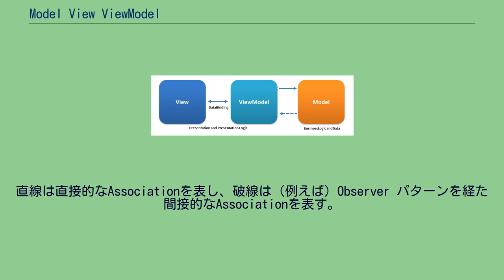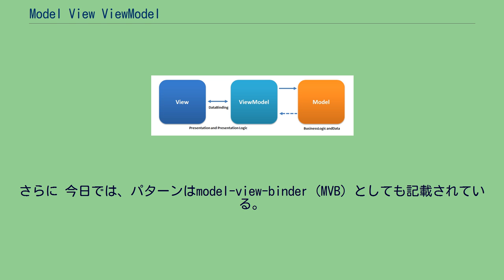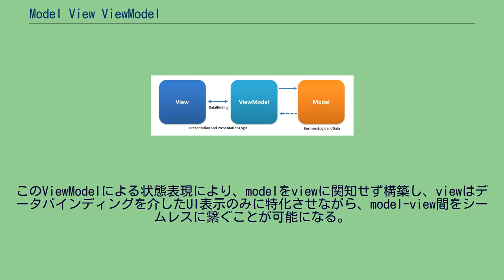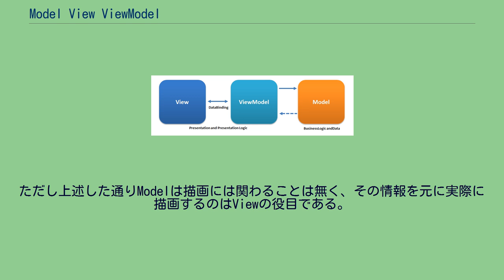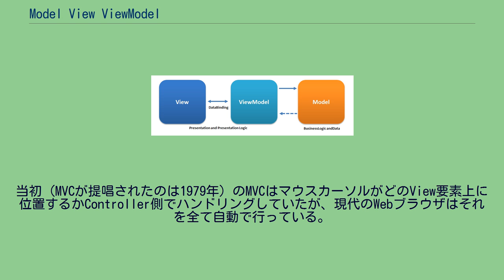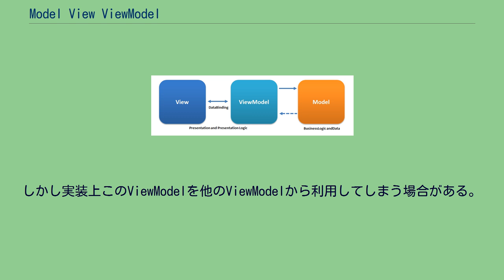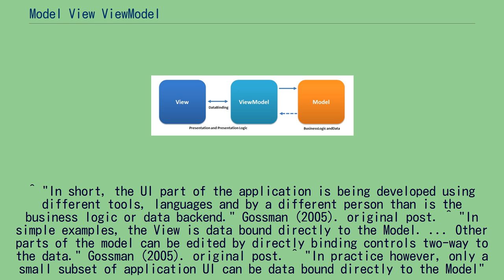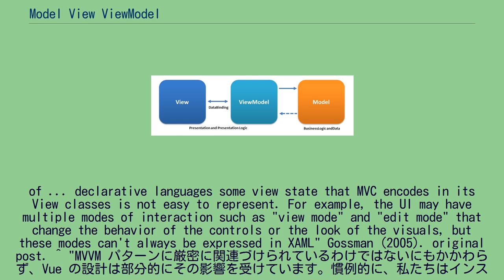Model View ViewModel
Model-View-ViewModel概念図。
直線は直接的なAssociationを表し、破線は（例えば）Observer パターンを経た間接的なAssociationを表す。
Model-View-ViewModel (MVVM、モデル・ビュー・ビューモデル) はUIを持つソフトウェアに適用されるソフトウェアアーキテクチャの一種である。
MVVMはソフトウェアをModel・View・ViewModelの3要素に分割する。
プレゼンテーションとドメインを分離し（V-VM / M）また宣言的Viewを分離し状態とマッピングを別にもつ（V / VM）ことでソフトウェアの保守性・開発生産性を向上させる。
Model-View-ViewModelパターンはModel-View-Controller (MVC) パターンの派生であり、特にPresentation Model パターンを直接の祖先に持つ。
元来マイクロソフトのユーザインタフェースサブシステムであるWindows Presentation Foundation (WPF) やSilverlightの世界で生まれた考え方ではあるが、 現在はAndroidやウェブブラウザ上でのJavaScriptの世界でもMVVMの利用は広がっている。
Microsoft MVPのJosh Smithのリポートより 2005年に、マイクロソフトのWPFおよびSilverlightアーキテクトであったJohn Gossmanが自身のブログでModel-View-ViewModel (MVVM) パターンを発表しました。
MVVMとFowlerのプレゼンテーションモデルは、両方ともビューの状態と動作を含んだ形でビューを抽象化しています。
Gossmanはユーザインタフェースの作成を簡素化するために、WPFの活用コア機能への標準化された方法としてMVVMを導入し、一方、FowlerはビューのUIプラットフォームに依存しない抽象化を作成するための手段としてプレゼンテーションモデルを導入しました。
その意味で、一般的なPMパターンをWPFとSilverlightのプラットフォームにより特化したものになるようにMVVMを検討しています。
MVVMパターンは、2006年11月21日にリリースされた.NET Framework 3.0に実装されたWPFとSilverlightの両方をサポートするために考案された。
しかし、MVVMパターンは 今日では より広く適用され、MVCやMVPパターンなどMVVMパターンよりも前に発生した他のドメインにも波及している。
WPFに取り組んでいる何人かのマイクロソフトアーキテクト (クリエーターのJohn Gossman、Microsoft MVPのJosh Simith、MicrosoftプログラムマネージャーのKarl Shifflett) はMVVMについてオンライン上で幅広く情報発信している。
さらに 今日では、パターンはmodel-view-binder (MVB) としても記載されている。
UIを持つソフトウェアはしばしばドメインを司るエンジニアとUIを司るデザイナーの協業によって開発されるが、彼らが用いるツール・言語は必ずしも一致しない。
MVVMが解決する課題の1つ目はこの不一致の許容である。
ドメインデータとUIすなわちModelとViewは、表示（model→view）と操作（view→model）の関係をもつ。
シンプルなケースではmodelの状態がそのままviewに表示され、viewの操作がそのままmodelの状態変更に適用できる（データバインディング）。
しかし現実にはviewとmodelは1対1対応しない。
model内の複数の要素から算出される値がviewでの表示に相応しい場合や、viewの操作に基づいた演算結果をmodelに適用したい場合（viewではなく演算だがドメインロジックではないケース）が頻出する。
結果として状態を持つmodelとは別に、view自体にも状態を持たせる必要が出てくる。
MVVMが解決するもう1つの課題はこのviewが持つ状態の表現である。
model-viewでの開発プロセス差異（課題1）を許容しかつview状態を表現する（課題2）ために、MVVMパターンではソフトウェアをModel (モデル)、View (ビュー)、View...